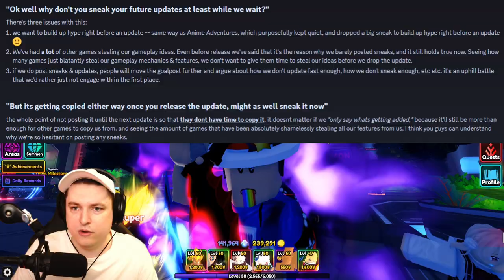UPDATE 1.0 RELEASE & 40,000 GEMS EVERY HOUR!? Anime Vanguards Roblox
UPDATE 1.0 RELEASE & 40,000 GEMS EVERY HOUR!? Anime Vanguards Roblox Today in roblox anime vanguards we are checking out news on the new 1.0 update and best gems method a hour??
👉Use Starcode: Defild when Purchasing Robux!